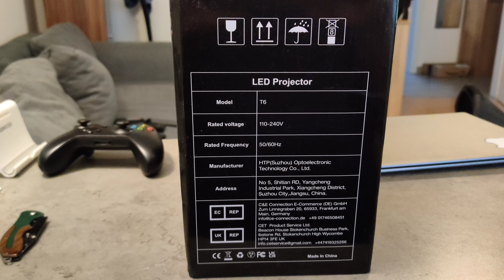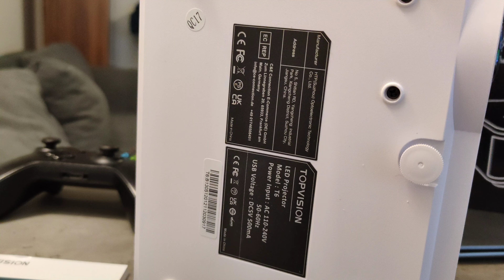Topvision T6 | Amazon Beamer | 70€